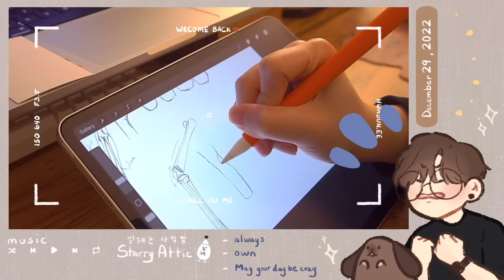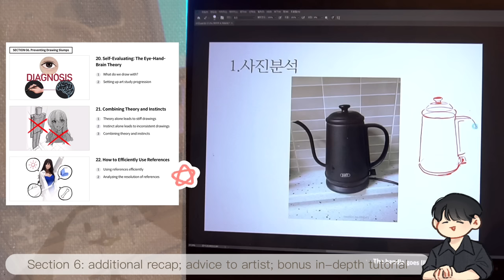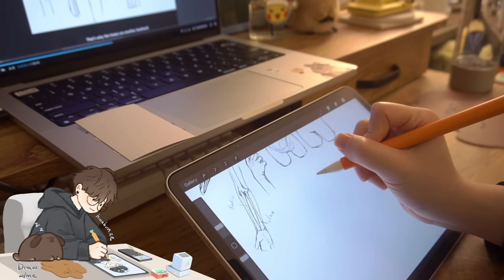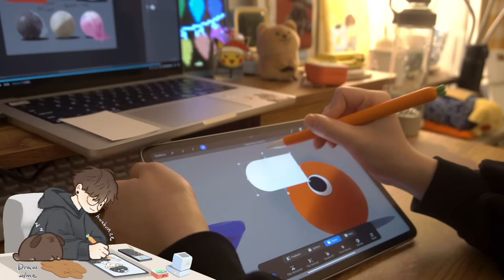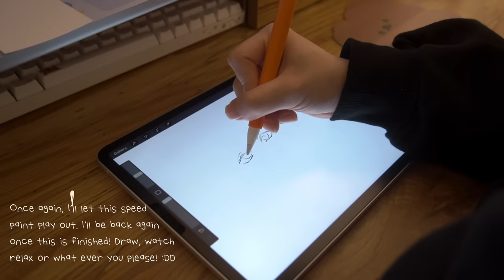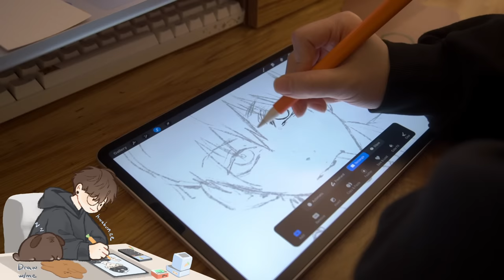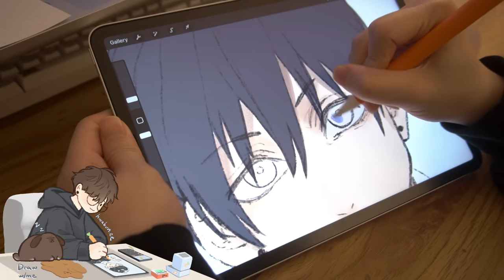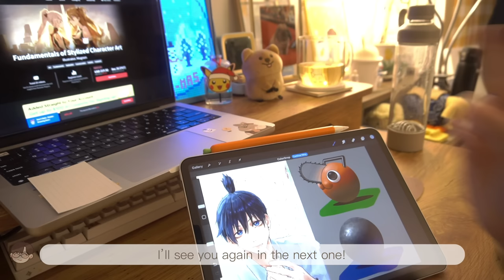I took another illustration class to improve my art (Mogoon!!!) Coloso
★ Sign up for Mogoon's Illustration class here↓★

- Discount amount : US$30
- Active until 2nd of January at 23:59 (PST)

Hey everyone!! I hope everyone had a great Christmas!
I’m hoping everyone is doing well. I'm back with another Coloso class review. This time with Mogoon! I thought I'd do more speed draws this time since a few of you requested it! His style is anime based so if that's something you like, you can check it out! There was plenty of in depth examples on texture. I definitely have to practice some more lololol
Anyways, I hope you all will have a safe and great start to the new year!! :D

Please do NOT steal/reupload my video and work on any platform.

Timestamps
0:00​ - Intro
0:43​ - What’s in the class?
1:00 - Overview
2:17 - How to use
3:02 - Class #1
4:41 - Class #2
5:43 - POCHITA!!
6:49 - Aki Hayakawa
8:01 - Line art
9:21 - Color
11:52 - Done!!